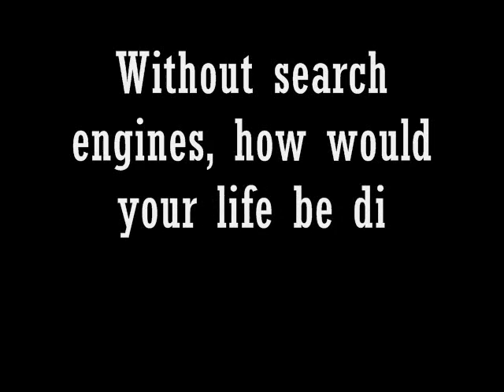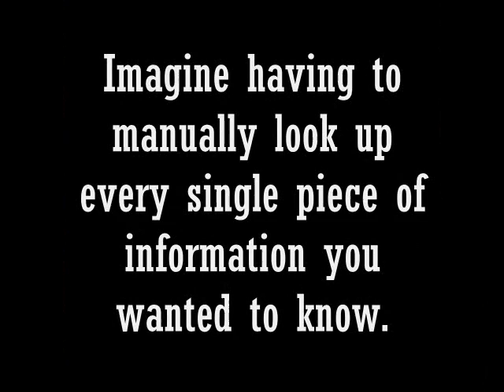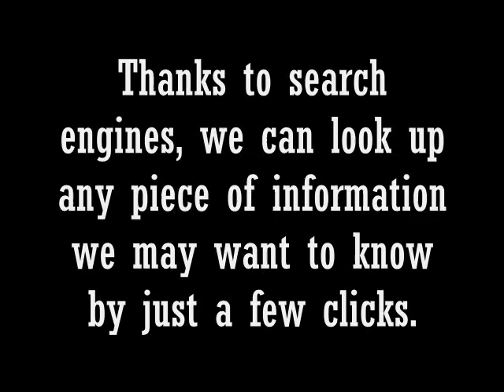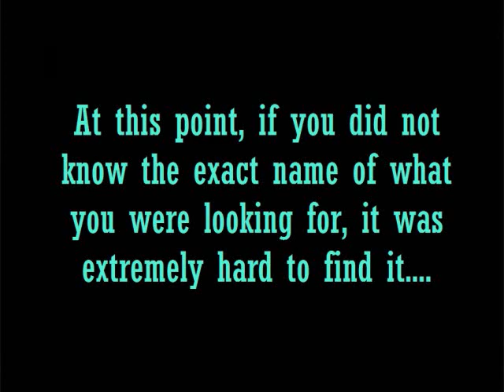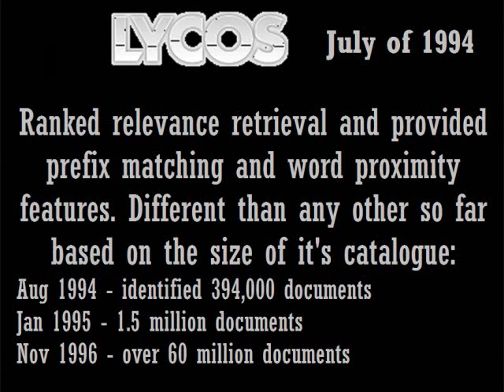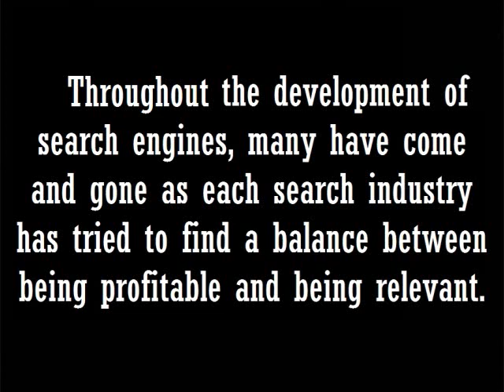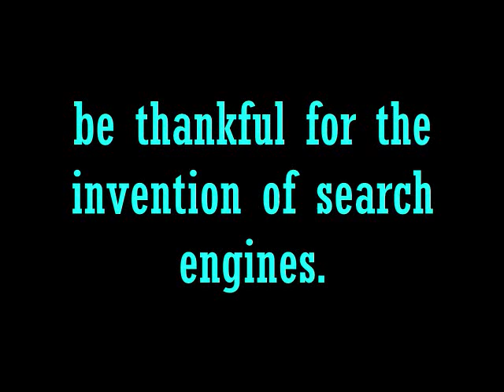The History of Search Engines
A project for Avanced Computer Applications.